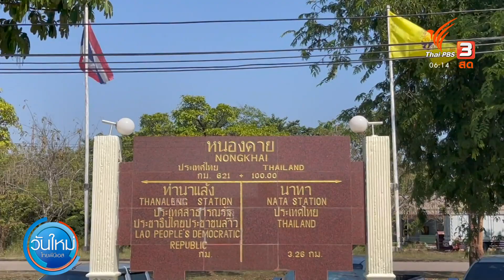ผลักดันสินค้าเกษตรผ่านรถไฟจีน-ลาว : กินอยู่รู้รอบ (1 ก.พ. 65)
เมื่อสัปดาห์ก่อน ไทยส่งข้าวไปขายที่จีนผ่านทางรถไฟลาว-จีน ทำให้ผู้ประกอบธุรกิจในภาคเหนือเรียกร้องให้รัฐบาล ปรับระบบการขนส่งสินค้าภาคเหนือให้สอดรับกับรถไฟจีน-ลาว เพื่อสามารถส่งออกสินค้าเกษตรในพื้นที่ได้มากขึ้น

ครบเครื่อง ครบรส สดชื่นรับอรุณ กับ "วันใหม่ ไทยพีบีเอส" ทุกวันจันทร์ - ศุกร์ เวลา 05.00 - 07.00 น. ทางไทยพีบีเอส หรือรับชมย้อนหลังได้ทาง